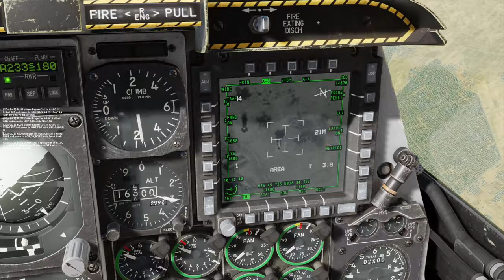Watch (in HD) the CBU-105 seek tanks in DCS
Watch in HD to see bomblets